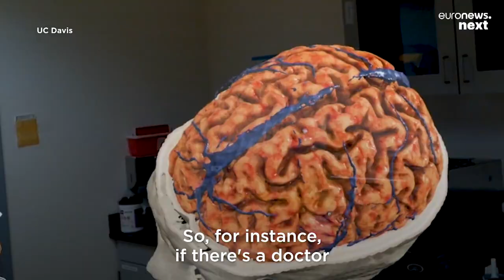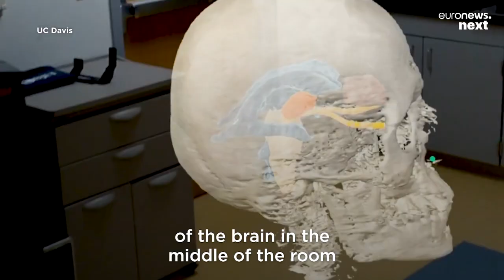VivaTech 2021: Magic Leap hopes health and design industries can make augmented reality pay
AR business Magic Leap is working with US surgeons to help them tackle complex procedures in a move the company hopes will help change its fortunes.